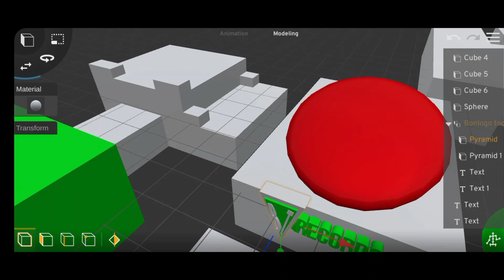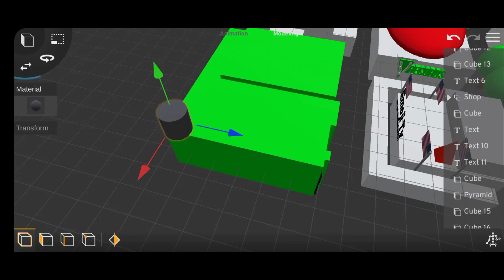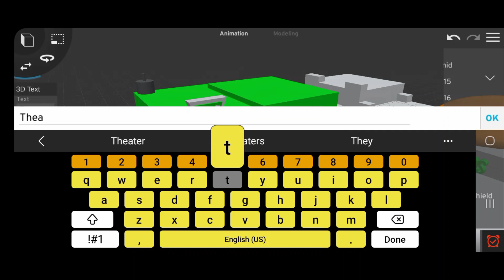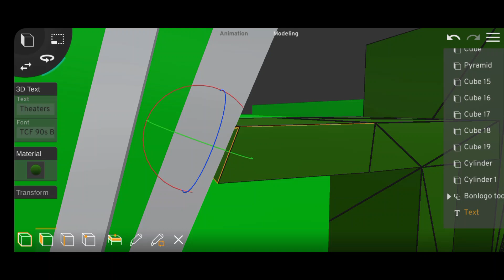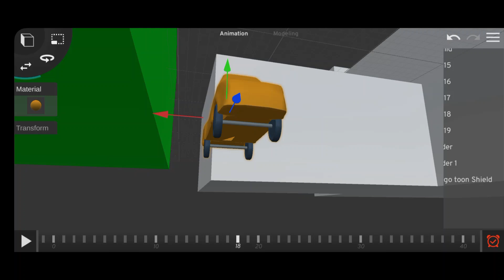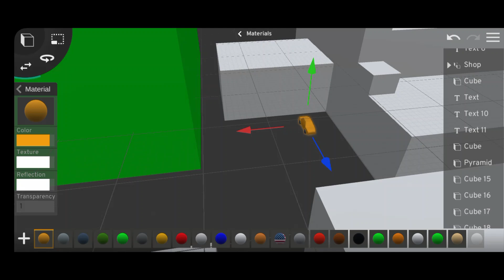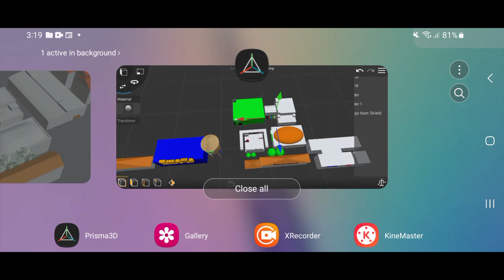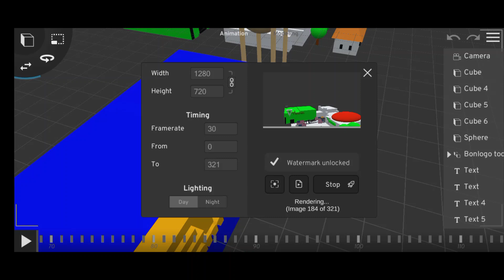Bonlogo Toon Studios Lot Part 3